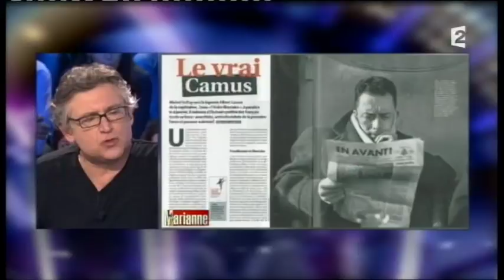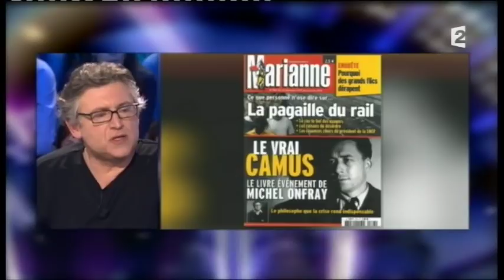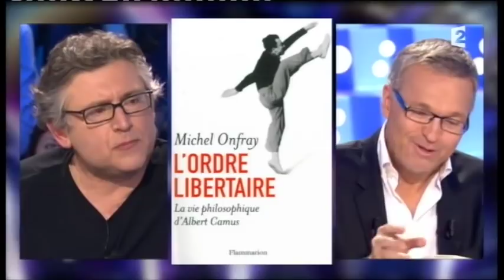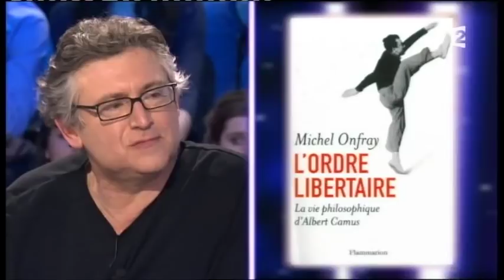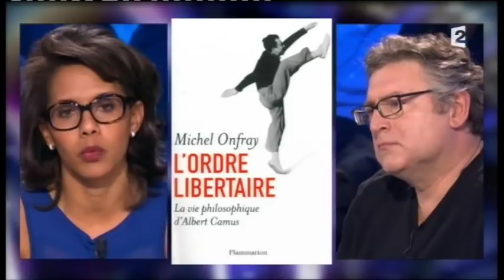Michel Onfray - On n’est pas couché 17 mars 2012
Michel Onfray
Livre "L’Ordre libertaire, la vie philosophique d’Albert Camus" (Flammarion)
17 mars 2012
Laurent Ruquier avec Natacha Polony et Audrey Pulvar
France 2